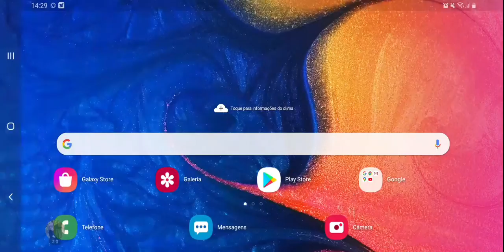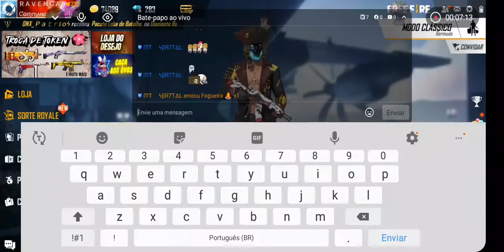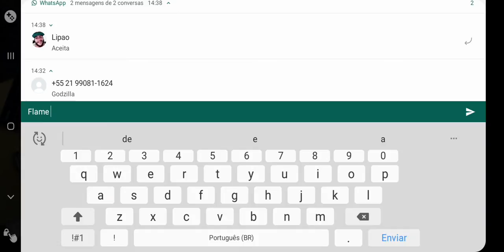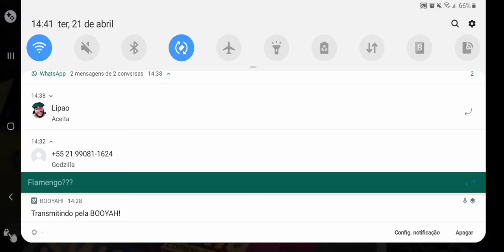🔥300 LIKE NA GLIPADA TROPA🔥